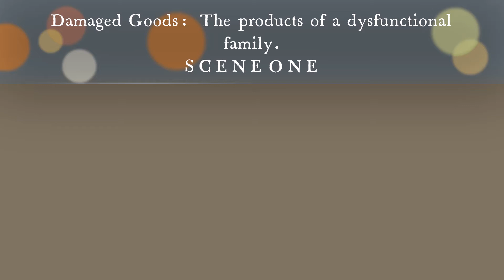SCENES FROM THE PAST: Damaged Goods: The Products Of A Dysfunctional Family.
Scene One from the hit stage play "Damaged Goods: The Products of a dysfunctional family, written and directed by Debra L. Atkins